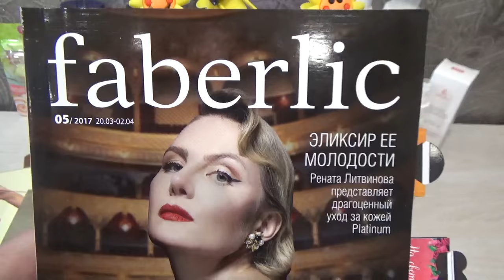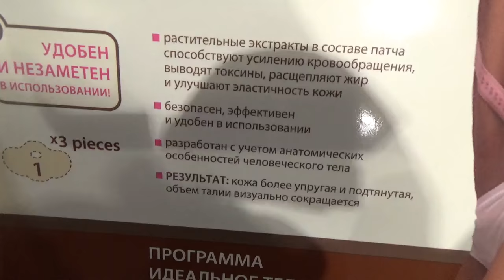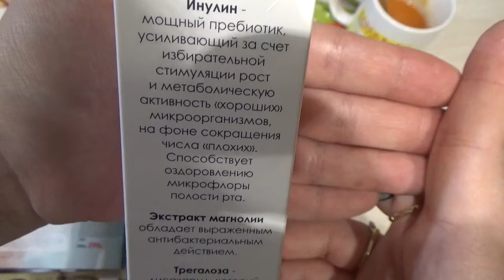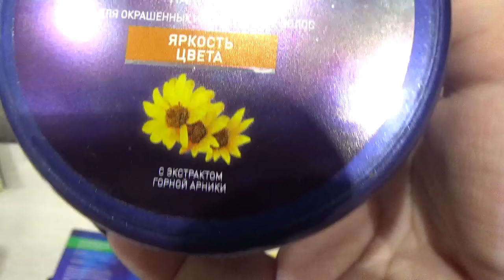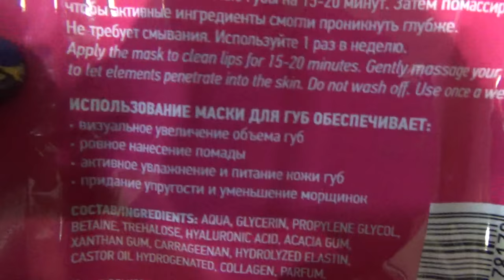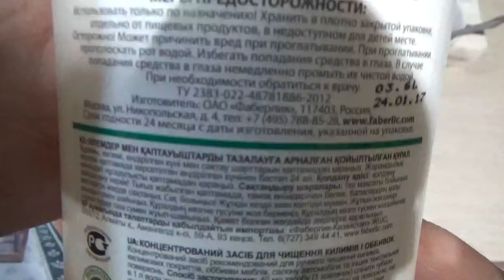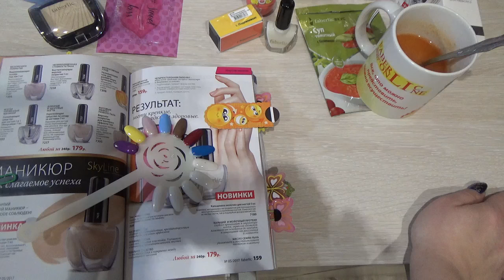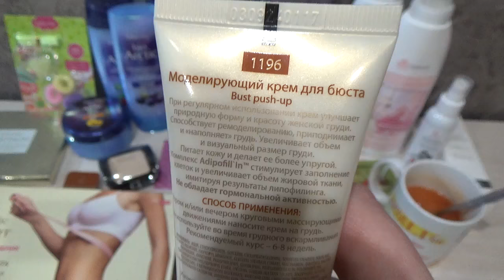Новинки 5 каталога 2017. Работа в интернете. Фаберлик Онлайн.